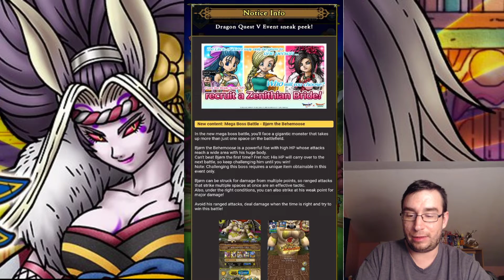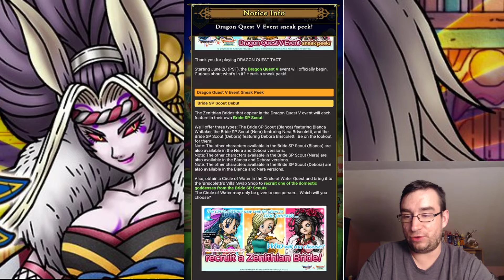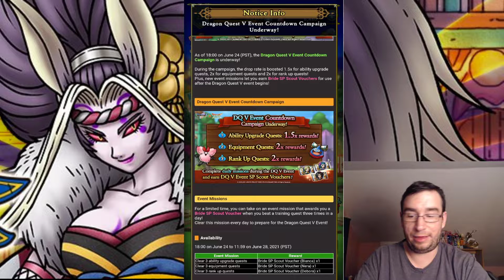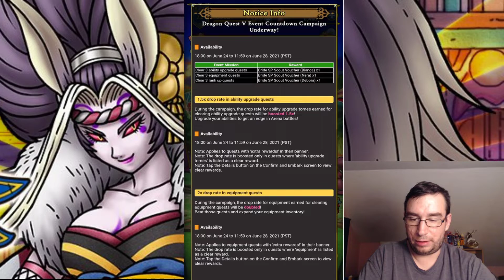DQ5 is almost here!!! Sneak Peak Event!!! (Dragon Quest Tact DQT)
Let's check out this Sneak peak event! Pretty simple, but it's better than the nothing they've done lately and I'm excited to get started on DQ5!